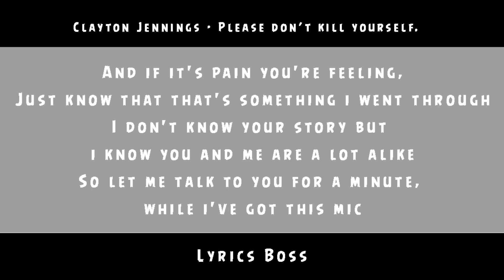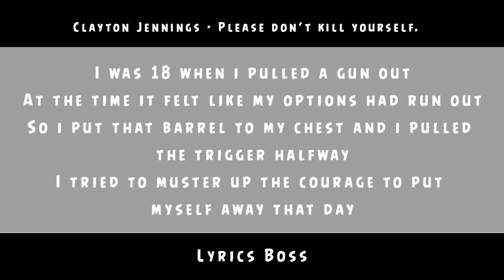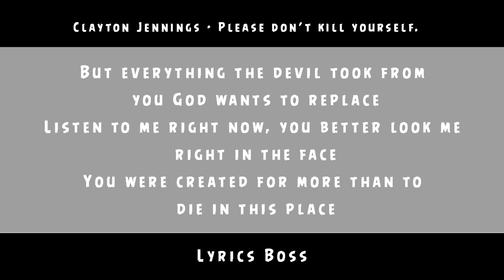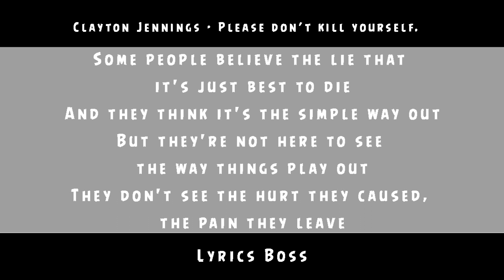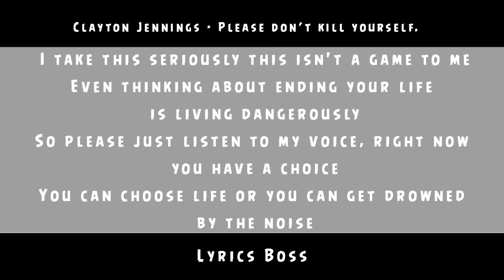Clayton Jennings - Please Don't Kill Yourself (Lyrics)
I hope this video reaches someone out there. Love you guys. Don't give up. - Clayton Jennings.